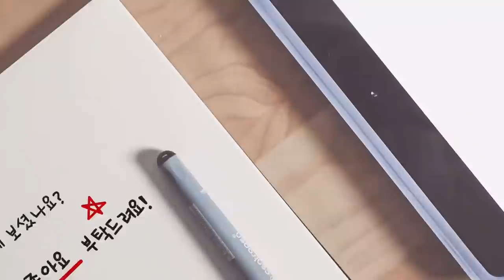상대방 힘을 이용하여 빈 곳에 떨어뜨리기! 국대출신 여자코치님의 놀라운 기술들!!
GOD'D(God Of Drive) 정기모임 in 샤르민턴 전용구장

(20A) 정훈섭.김민주 vs 정정희(40S).정재훈(30A)